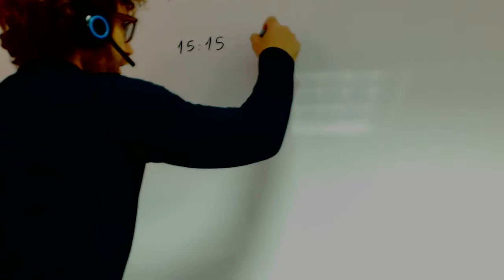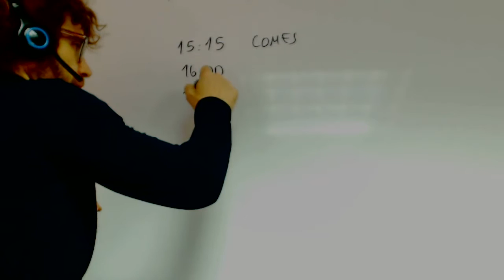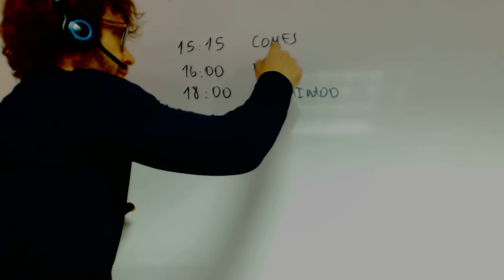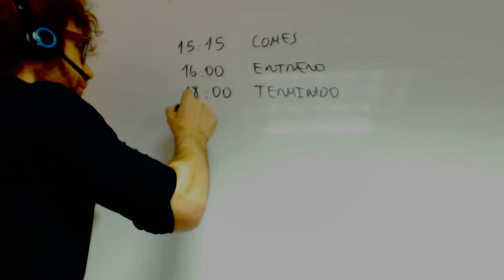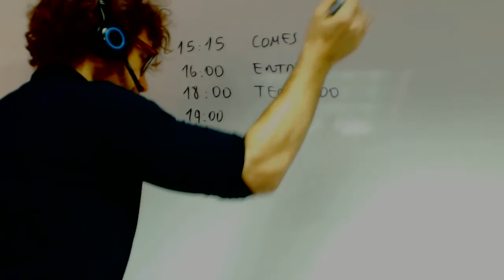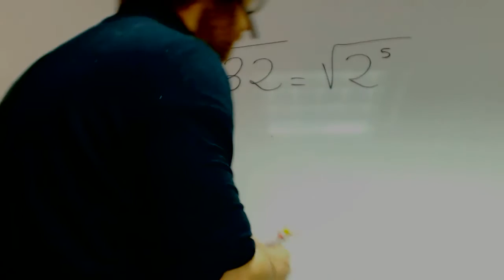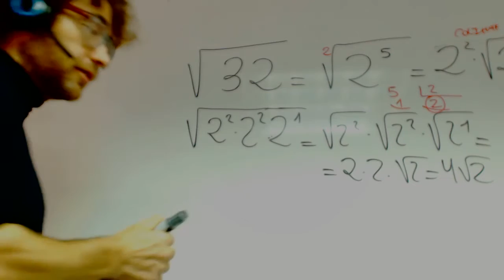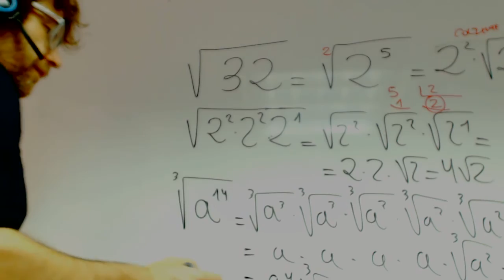Raíces sacar terminos Matematicas 1 Bachillerato Academia Usero Estepona